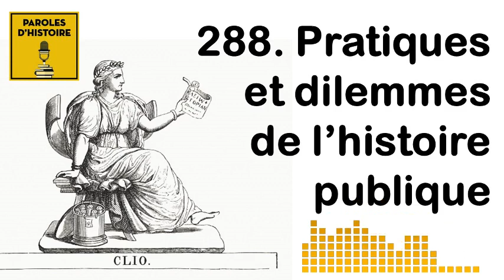288 pratiques et dilemmes de l'histoire publique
Les invité-e-s :

    Florian Besson, historien, animateur d’Actuel Moyen âge
    Paul Chopelin, MCF en histoire moderne à l’université Lyon-III
    Catherine Rideau-Kikuchi, MCF en histoire médiévale à l’université Versailles-Saint-Quentin

La discussion :

    Introduction (00:00)
    Pourquoi faire de l’histoire publique ? (2:00)
    Quelle reconnaissance institutionnelle pour ce type d’activité ? (9:30)
    La multiplicité des discours publics sur l’histoire (15:30)
    Le choix de l’histoire universitaire, un choix politique (24:00)
    Quels sont les sujets les plus « à vif » dans l’espace public ? (25:30)
    Les convictions politiques interfèrent-elles avec le regard historien ? (31:00)
    Histoire savante, histoire grand public : malentendus et décalages (36:30)
    Empathie ou critique vis-à-vis des usages « grand public » de l’histoire ? (40:00)
    Une expérience d’histoire publique sur « Twitch » (43:00)
    Travail historien et productions culturelles (film, BD, jeu vidéo…) (46:45)
    Les figures ou initiatives qui nous inspirent (52:30)

Les références citées dans l’émission :

    Guillaume et Elias Calafat, David Giraudon, L’incroyable voyage de l’obélisque : de Louqsor à Paris, Paris, éd. du Patrimoine, 2022.
    Natalie Zemon Davis, Le retour de Martin Guerre, Paris, Tallandier, 2022 [1983].
    Mary Beard
    Alessandro Barbero
    Festival L’histoire à venir
    Histoire dessinée de la France